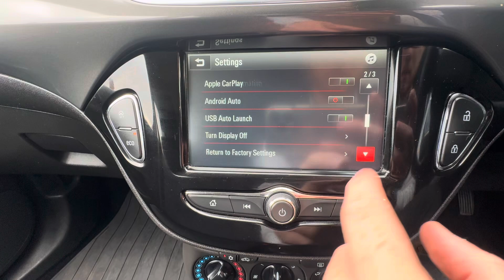BX66 MZT - Vauxhall Corsa